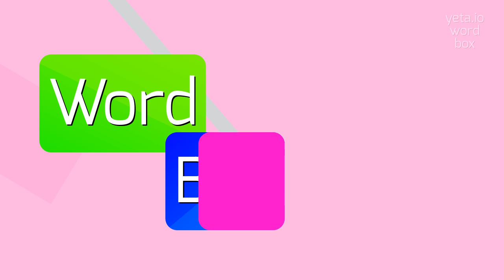How to say "emancipations"! (High Quality Voices)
Watch in this video how to say and pronounce "emancipations"!